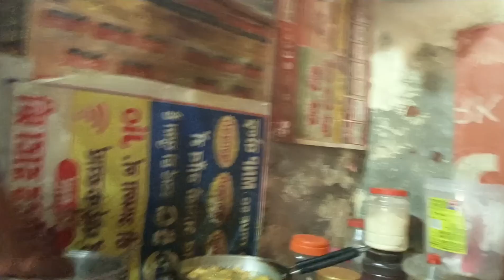देखो मैने किस तरीके से पकोड़े बनाए manojduhan #